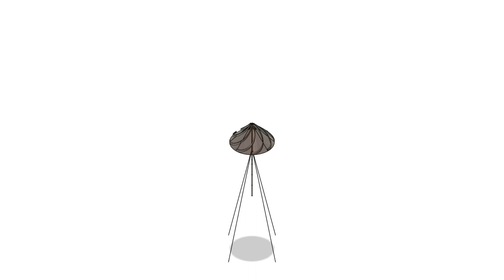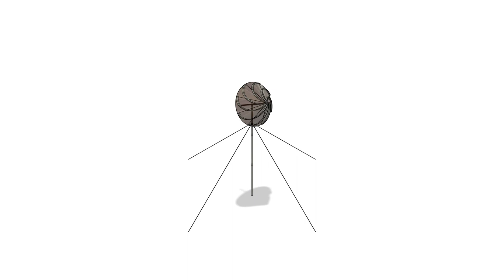Spiral Cone Umbrella Turbine (Inflatable)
Portable folding spiral cone umbrella wind/water turbine for off-grid power generation, minimal packed size, mostly length space usage, for field use the top of the umbrella rod turns 90 degrees to horizontal position towards wind, and the wind mast is a telescope rod to get the wind turbine up high, the telescope rod can hold a long line of series rechargeable batteries. The turbine can be an inflatable folding/collapsible cone umbrella helium/air/hot-air balloon shape. An inflated/enclosed tethered spiral cone can be used as a floating ocean current generation platform. The turbine can be two-sided omni-directional static spiral wheel turbine or a standard tail directed horizontal axis wind/water turbine. Can also be a vertical axle down from a large scale helium vertical axis wind turbine. Worm gear drive can give simple high torque conversion 90 degree axle drive down simply.